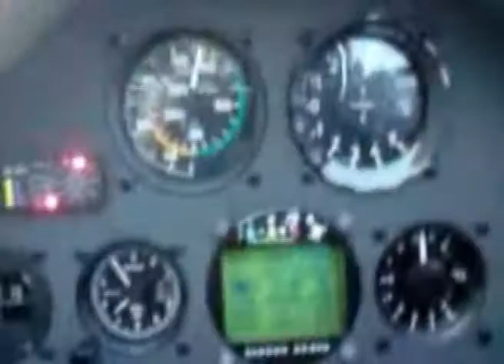Segelflug mit Industriethermik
Aufnahmen eines Herbstfluges bei dem auschließlich die Abwärme eines Atomkraftwerkes genutzt wurde um über 100km weit zu fliegen (abgesehen vom Flugzeugschlepp)Mit dabei der Discus,  der Duo Discus und die Dynamic der Fliegergruppe Kornwestheim